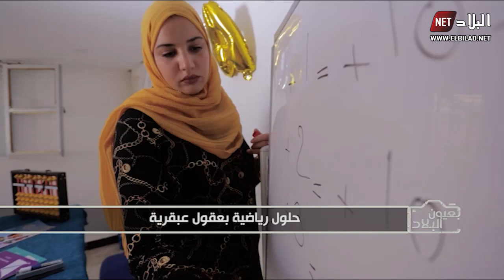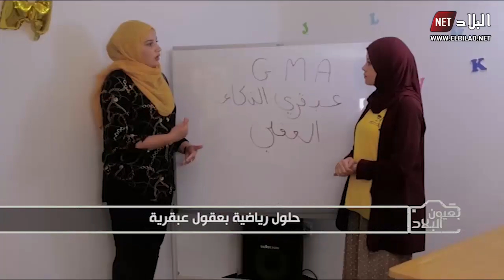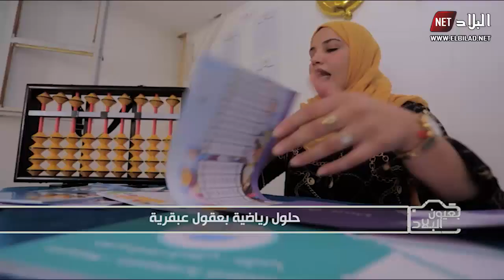بعيون البلاد : حلول رياضية بعقول عبقرية